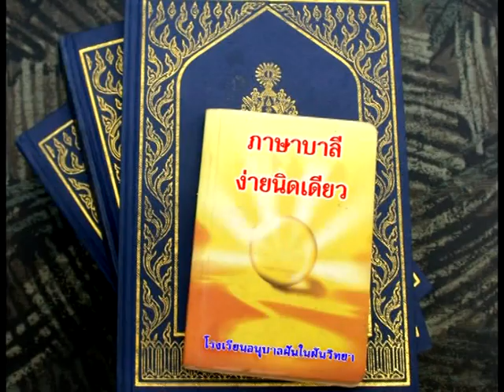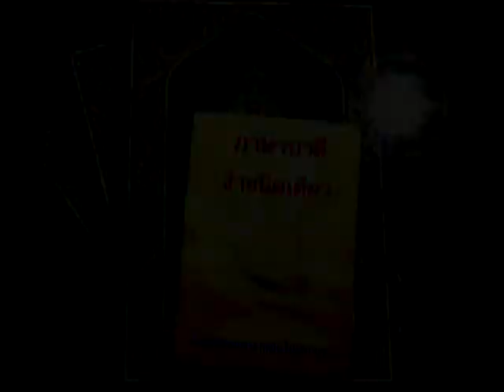แป้ง+นาโอมิ ศีล 5